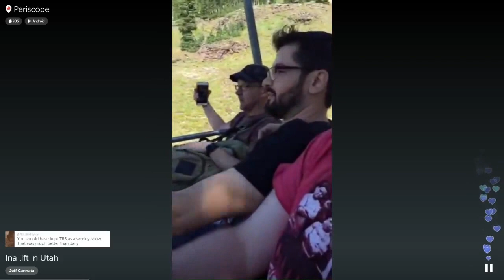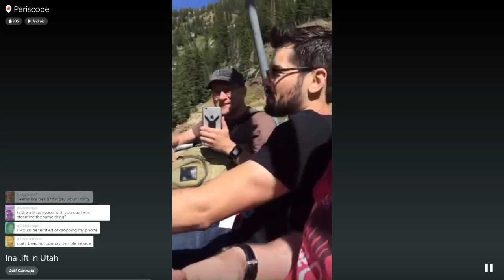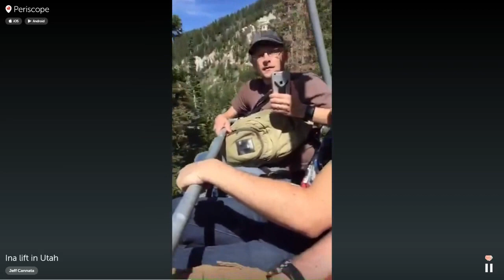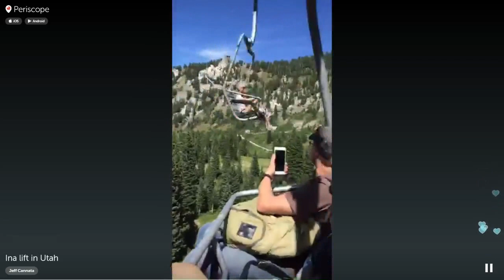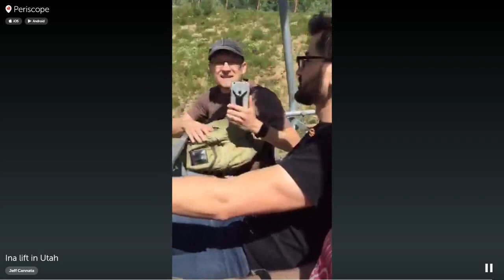N15 Periscope - Jeff, Anthony and Shwood in a Ski Lift